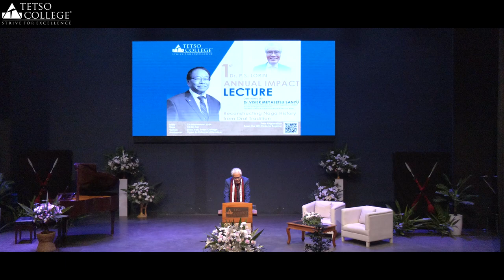Speech By Dr. Visier Meyasetsu Sanyü 1st Dr. P.S Lorin Annual Impact Lecture